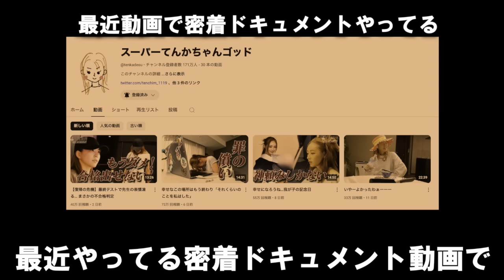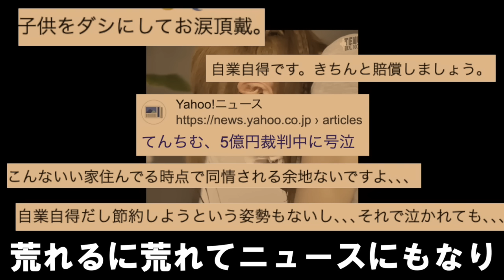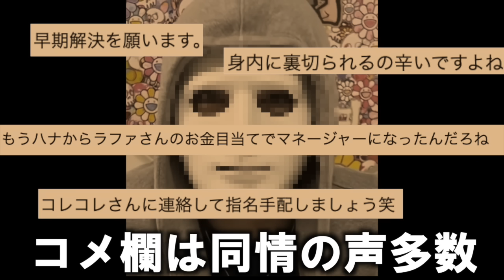現在がとんでもなく悲惨な事になってるYouTuberの歌148